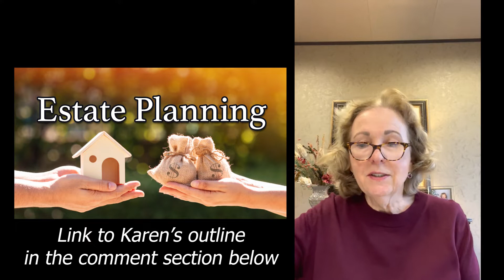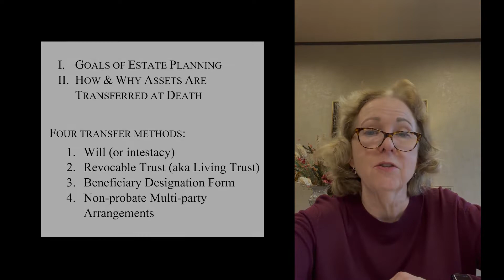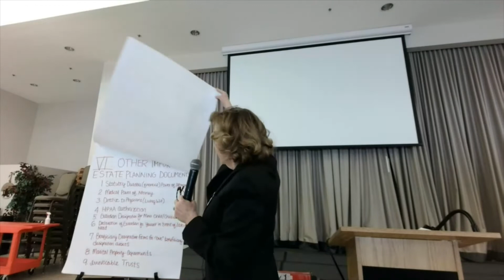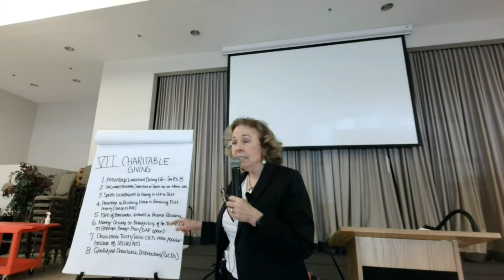Estate Planning and Legacy Giving Rev 2